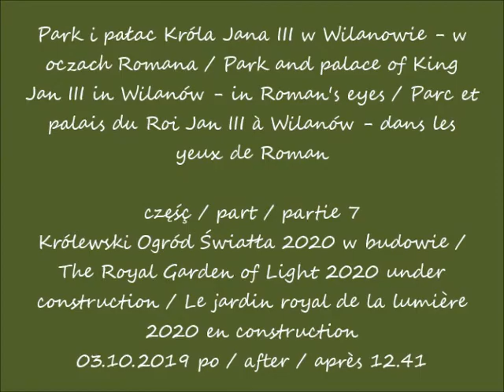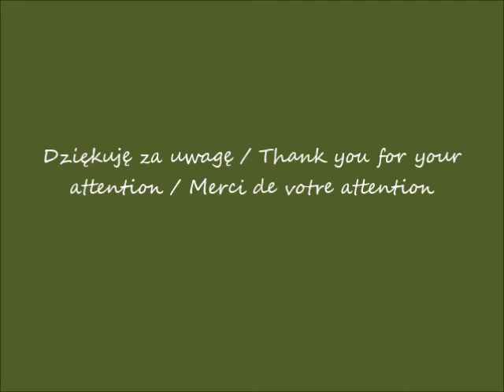2019 10 03 Park i pałac Króla Jana III w Wilanowie cz 7 po 12 41 muzyka Good for the Soul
Park i pałac Króla Jana III w Wilanowie - w oczach Romana / Park and palace of King Jan III in Wilanów - in Roman's eyes / Parc et palais du Roi Jan III à Wilanów - dans les yeux de Roman
Królewski Ogród Światła 2020 w budowie / The Royal Garden of Light 2020 under construction / Le jardin royal de la lumière 2020 en construction
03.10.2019 po / after / après 12.41